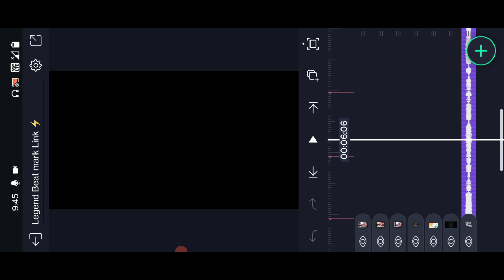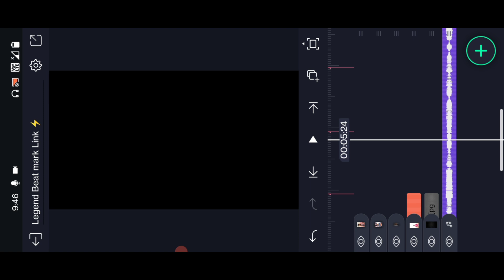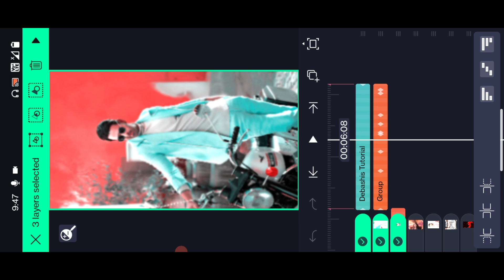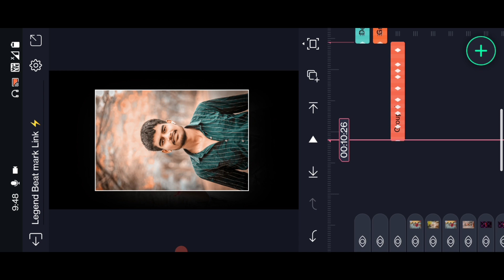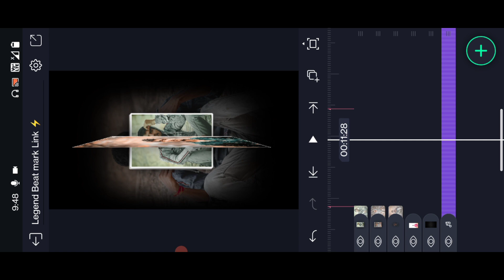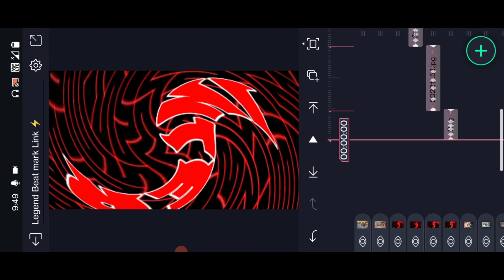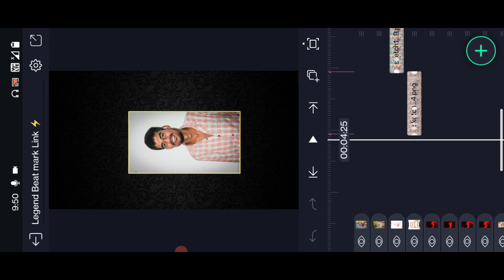🔥New insta Trending Hyderabad Model Vedio Editing In Alight Motion in Telugu in Mobile